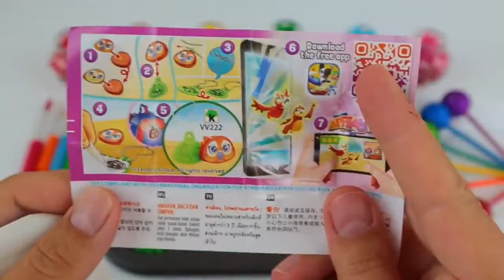Satisfying Video I How to make Princess Lolipops in to Heart Pool AND Rainbow Painted Cutting ASMR